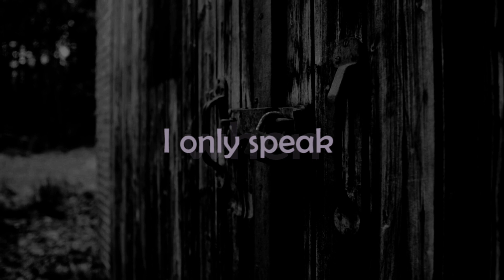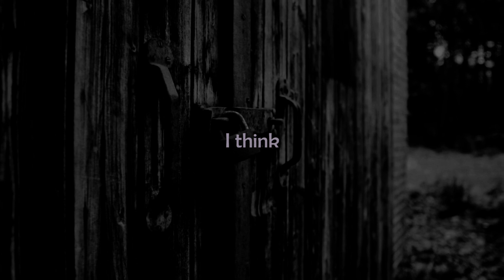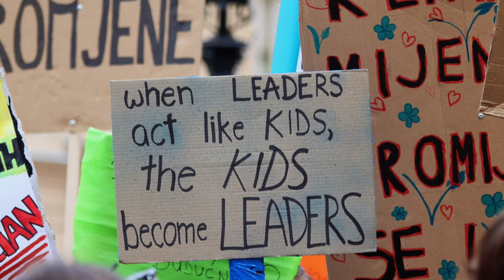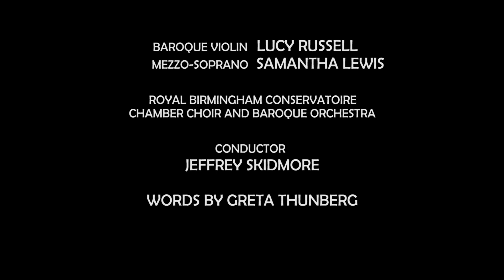Can You Hear Me?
Excerpt from Gentle Flame cantata by Liz Dilnot Johnson
Performed by Royal Birmingham Conservatoire Chamber Choir & Baroque Orchestra
Baroque Violin Lucy Russell
Mezzo-Soprano Samantha Lewis
Conductor Jeffrey Skidmore
Words by Greta Thunberg

photography-
Matthias Groeneveld
jplenio
Melissa Morales
Mark Wolfe
Mickey579
NmewahanG
Thenickmurphy
Tom Fisk
Activedia

animation -
Neta Shlain

*special thanks to those whose footage was used in this video. All stock photography sourcing was conducted in full compliance with usage and copyright terms.
Unfortunately, it wasn't possible to have the names of all the contributing photographers. If you are of those whose footage was used and wish to be credited, please feel free to make contact @Blueefrath on FB/Instagram.